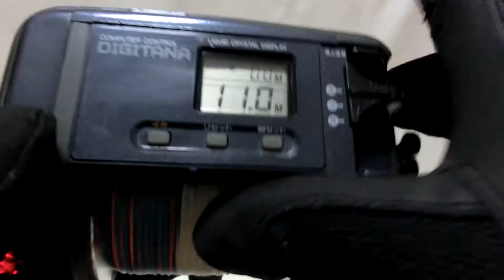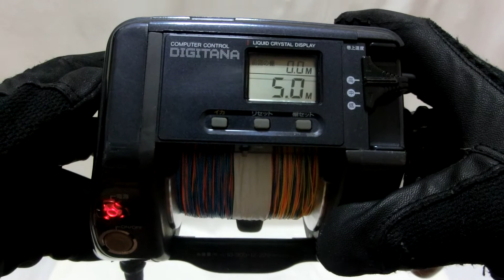Shimano Denodu maru EC Electric reel